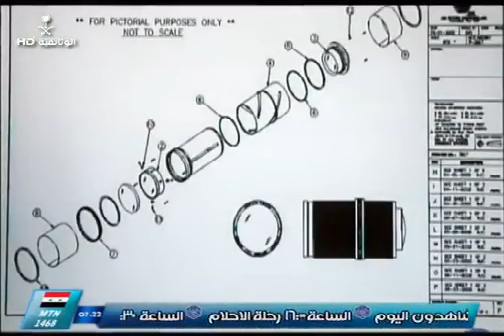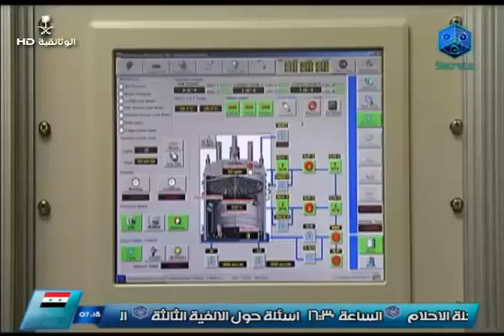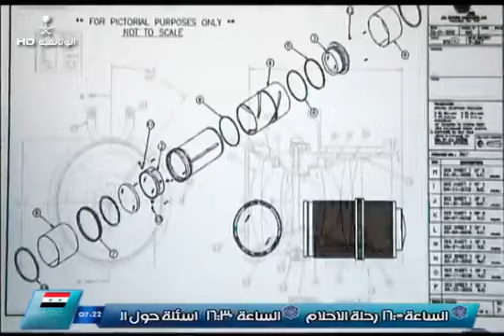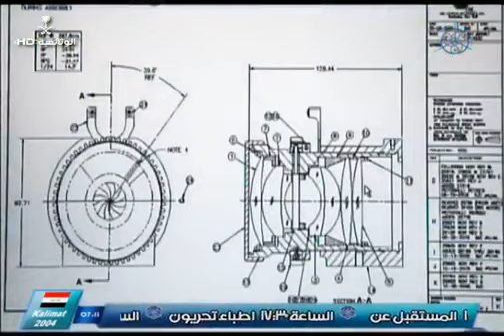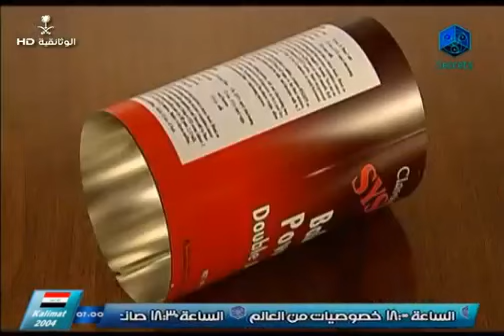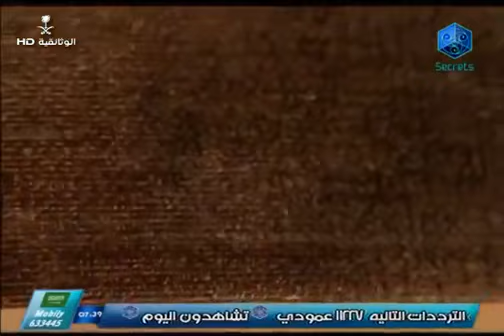كيف صنعت : البطاريات + علب قصديرية + العدسات البصرية + حوافر الخيل + البيتزا المجمدة